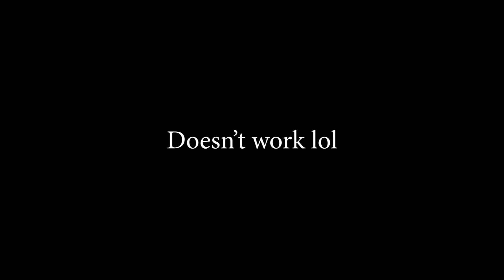How To Get Mink V4 | BLOX FRUITS 2022